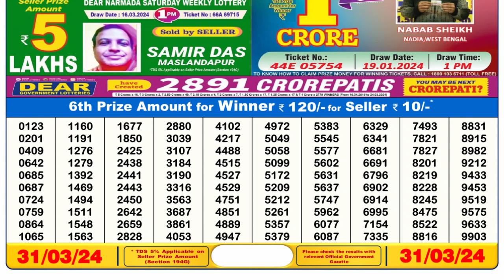🔴 Lottery Sambad Live 06:00pm 31/03/24 Day Nagaland State Dear Lottery Result Pdf Download